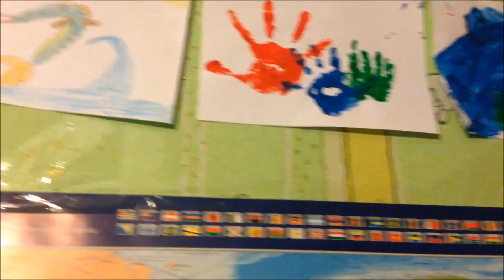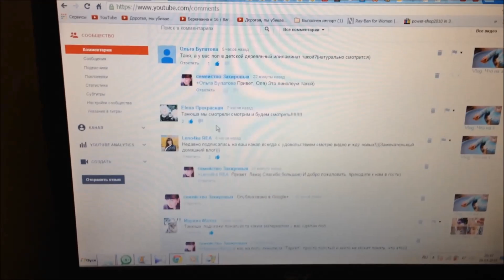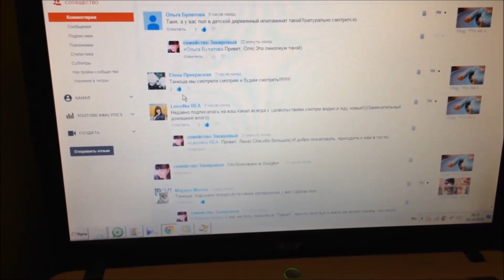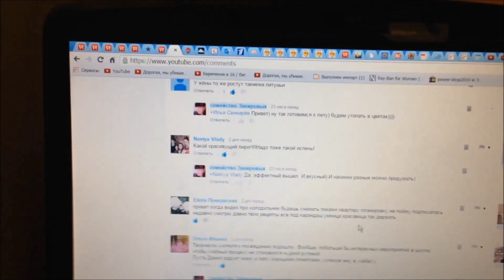Домашний влог: Утренние танцы / Сливочный взрыв / Мммм вареники / Выставка картин